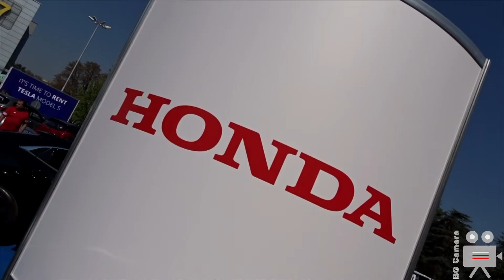Honda HR-V 2019 SUV Demonstration Interior Exterior Walkaround - Technical Fair 2018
Honda HR-V Demo Test - Auto City Plovdiv 2018 Bulgaria